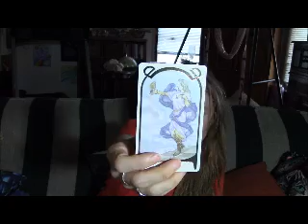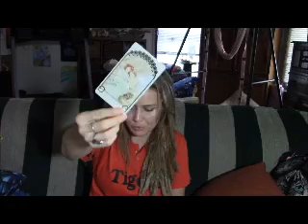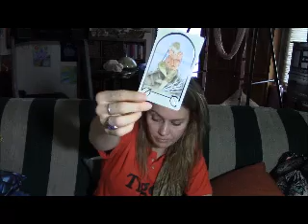DM/DF Timeless; Gang Stalking, Smear Campaign, To Catch A Thief, Judgement Passed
$MaryStellaRose